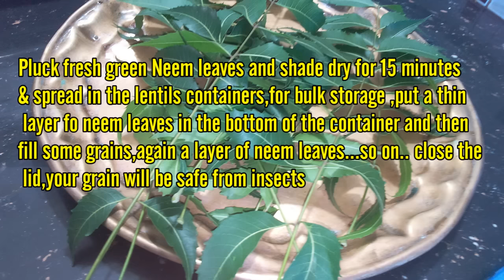insect free storing tip for rice,lentils,pulses using NEEM LEAVES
Shows the method to store Lentils,Pulses,Rice Insect Free.NEEM LEAVES acts as a Natural Pesticide.These leaves preserve the cereals & pulses for long time without any side effects.